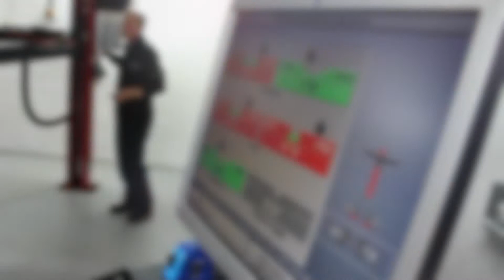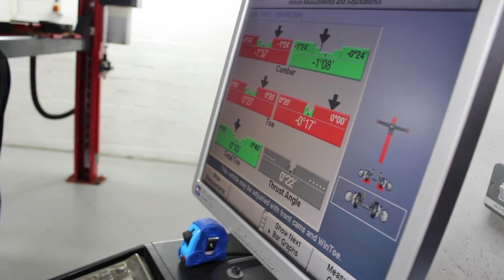MX5 evening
We had a MX-5 4wheel alignment evening here at Jim Reid Vehicle Sales which was very successful... here is a short video to let you see how it went.